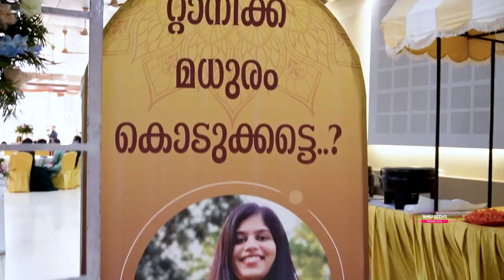മധുരംവെപ്പ് വ്ലോഗ് I BINU SEENS VLOG I TANYA I